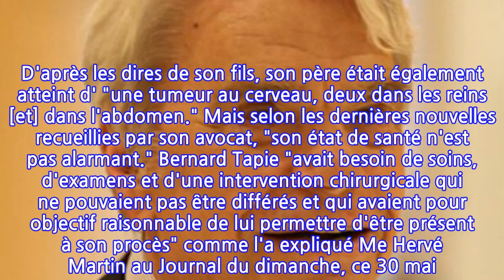Bernard Tapie : Zora, son secret bien gardé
Zora, la jeune fille de 15 ans atteinte d'un cancer. Politique, amours, justice, maladie, dans ce livre sous forme de testament titré Bernard Tapie, Leçon de vie, de mort et d'amour de Franz-Olivier Giesbert publié le 10 juin prochain, l'ancien homme d'affaires de 78 ans revient sur des moments marquants de ses mille vies. Entre plusieurs confidences à la fois émouvantes et improbables, Bernard Tapie y révèle un secret inconnu de tous dans les extraits publiés par Paris Match, ce jeudi 3 juin.Cette anecdote remonte à l'année 1986. En fait, c'est "son fils Laurent qui m'a parlé de la petite Zora" écrit l'auteur du livre. La jeune fille atteinte d'un cancer du poumon a ému le couple Tapie avec "une lettre à laquelle était jointe une photo de lui qu'elle lui demandait de retourner dédicacée." Ainsi, ils se sont rencontrés "à l'hôpital de Boulogne où elle se trouvait, en soins palliatifs." Grâce à cette information, Franz-Olivier Giesbert a fait parler Bernard Tapie qui s'est souvenu d' "une petite gazelle toute fragile" qu'il a décidé de prendre sous son aile pour ses derniers instants de vie. "On a décidé, avec l'accord de ses parents, de la prendre chez nous" a-t-il confié. Zora "a fait partie, jusqu'à sa mort, de la famille Tapie" devenant une "grande soeur" pour Laurent, alors âgé de 12 ans.L'ex-homme politique se bat contre un double cancer de la gorge et de l'œsophage depuis près de trois ans. D'après les dires de son fils, son père était également atteint d' "une tumeur au cerveau, deux dans les reins [et] dans l'abdomen." Mais selon les dernières nouvelles recueillies par son avocat, "son état de santé n'est pas alarmant." Bernard Tapie "avait besoin de soins, d'examens et d'une intervention chirurgicale qui ne pouvaient pas être différés et qui avaient pour objectif raisonnable de lui permettre d'être présent à son procès" comme l'a expliqué Me Hervé Martin au Journal du dimanche, ce 30 mai. Mais même en raison de son état de santé, la cour d'appel de Paris a refusé un nouveau report de son procès qui doit s'achever le 9 juin.